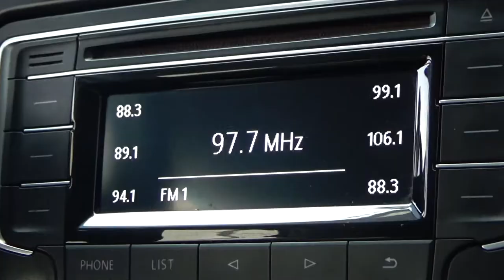Volkswagen / Vento / 2019 - 7961